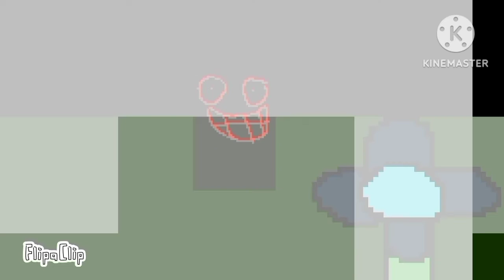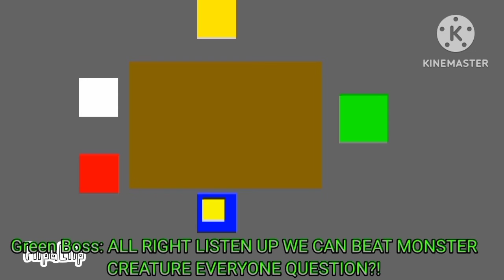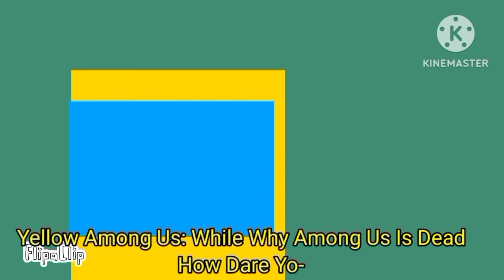8 Bit Chapter 5 (Episodes 1 - Episodes 30)